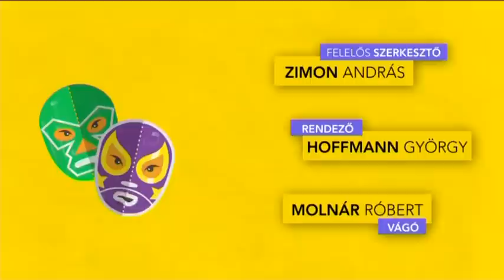SZABADFOGÁS - Soros fia a következő soros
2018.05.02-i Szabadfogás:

Témák:
– Megalakul a negyedik Orbán-kormány
– Nem diszkózhattak a cigány zenészek a Nyugatinál
– Soros fia a következő soros…

Vendégek:
Wahorn András képzőművész,
Konok Péter történész,
Puzsér Róbert újságíró,
Gulyás Balázs közíró, filmes szakember,
Pörzse Sándor újságíró,
Csintalan Sándor műsorvezető, volt képviselő

A műsorvezető Dévényi István, a Heti Válasz publicistája.

Műsor a TV-ben: szerda 21:00